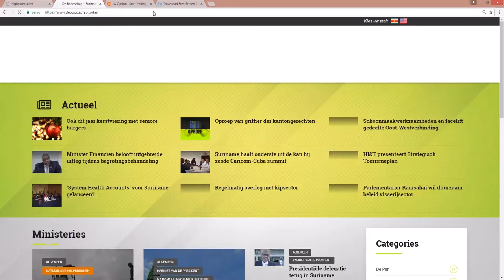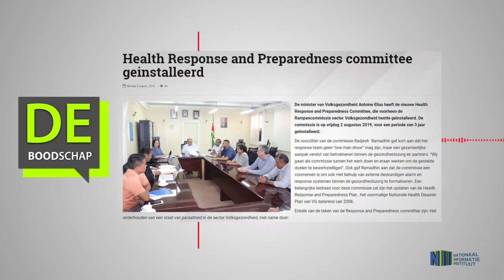Health Response and Preparedness committee geinstalleerd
Hier de link van het bericht: "Health Response and Preparedness committee geinstalleerd"